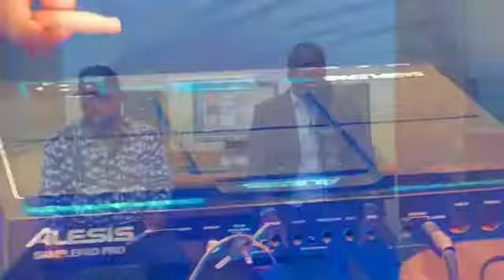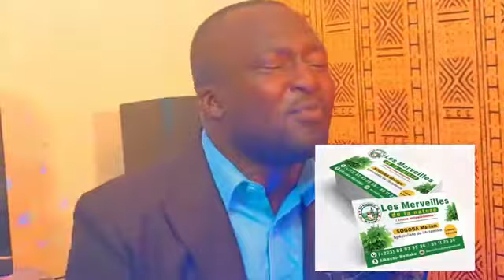Esaïe COULIBALY 🎬 Tanuli kene Mai Yesu anw bi fo Vidéo 2022360p